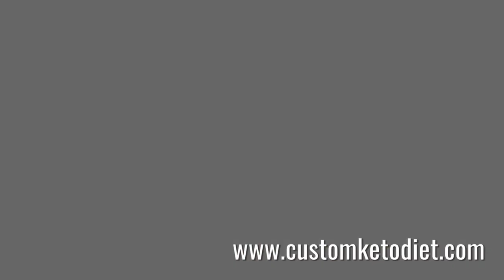Diet recipe 84: Keto Ham and Cheese Wraps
Keto Ham and Cheese Wraps
Preparation time: 5 minutes
🍽 Servings: 1

Ingredients:
6 leaves Romaine Lettuce, tough part cut-off
4 slices Sandwich Ham
1 tbsp Ranch Dressing
¼ cup Shredded Cheddar

Procedure:
1. Lay a sheet of parchment on a cutting board.
2. Arrange romaine leaves on top with slight overlaps.
3. Lay ham slices on top of the lettuce.
4. Spread ranch dressing on the ham slices.
5. Sprinkle shredded cheddar on top.
6. Lift by one side of the parchment and roll tightly all the way to the other edge.

➡️ Nutritional Information:
Fiber - 4.6g
ketosis
dieta keto
keto meals
keto plus
keto foods
keto diet explained
keto cookies
carb manager
keto weight loss
slimfast keto
keto boost
regime keto
vegan keto
keto chocolate
keto cereal
keto fruit
keto tone
keto tablets
low carb cereal
keto bhb
shark tank weight loss
keto slim
easy keto meals
keto ultra
lazy keto
reddit keto
ketogenic accelerator
keto yogurt
keto lean
keto fast
keto advanced
keto slim rx
keto menu
keto shark tank
keto os
low carb yogurt
keto vegetarian
diet doctor keto
vital keto
keto egg fast
pure keto
dr berg keto
keto ignite
keto liquid
keto fuel
keto cheese
chick fil a keto
keto oatmeal
keto friendly
keto max
keto sugar
keto meals delivered
keto plan
keto rice
easy keto
keto trim
alka tone keto
keto power
maxwell keto
keto milk
low carb drinks
keto top
low carb chocolate
pan keto
7 keto
keto cycle
ketotarian
keto 6
keto fats
net carbs keto
keto milkshake
keto life
keto mayo
keto bar
keto cleanse
keto protein
keto daily
keto fire
kfc keto
keto rapid max
gnc keto
perfect keto bars
chipotle whole30
keto 101
keto 6x
keto shred
subway keto
psyllium husk keto
ketoflex
1200 calorie keto meal plan
ketolean
keto karma
diete keto
costco keto
keto lifestyle
keto factor
keto flex
keto taco
truvia keto
lazy keto diet
keto carbs
healthy fats for keto
keto energy
keto costco
regal keto
keto salts
keto diet shark tank
keto clarity
power keto
strong keto bhb
keto go
super keto
trader joe's keto
keto bodybuilding
keto doctor
pure plus keto
keto formula
keto list
dr oz keto diet
keto 30
keto diet fruit
healthy keto
keto max 800
just keto
fantastic keto
essential keto
liquid keto
dr berg keto diet
biofluxe keto
keto nutrition
keto frosty
keto original
keto up
wingstop keto
rapid keto